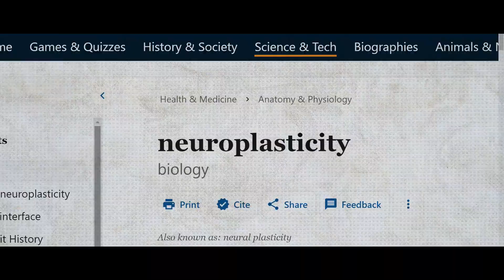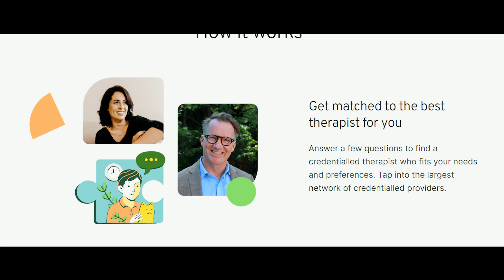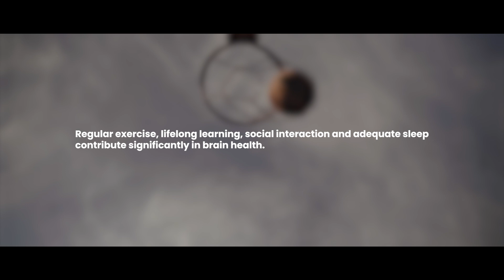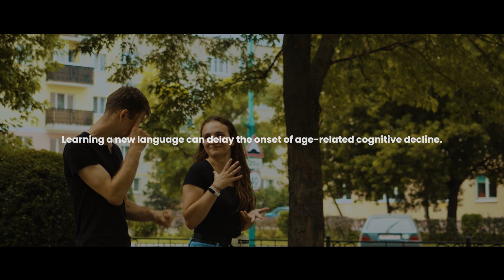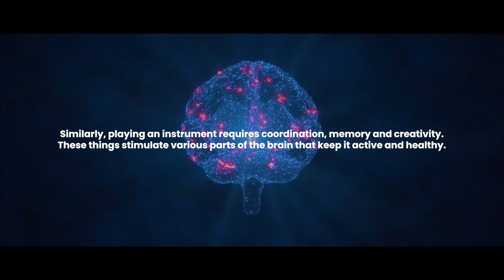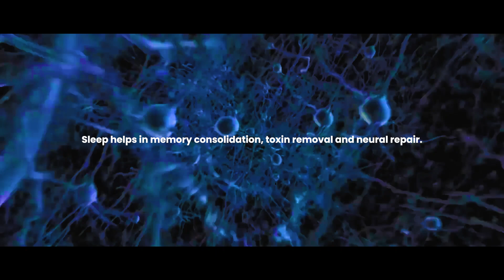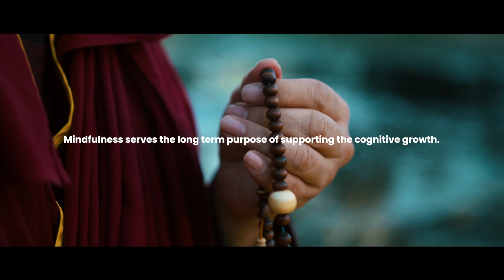Brain Matters - Neuroplasticity and Life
If you’re struggling with emotional or mental health challenges, consider therapy with BetterHelp. or use the code "pointofuncertainty" during signup to get a special discount on your first month of therapy with a credentialed professional specific to your needs.

This documentary film talks about the human brain and its astonishing ability to adapt and change through neuroplasticity. Our brains, with over 86 billion neurons, constantly reshape themselves, enabling us to learn new skills, recover from injuries, and adapt to new situations. 🌟

Remember, taking care of our mental health is just as important as taking care of our physical health. Embrace new challenges, stay active, connect with others, and prioritize your mental well-being.